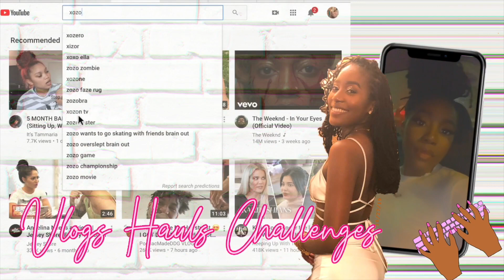GETTING A SILK PRESS ON MY NATURAL HAIR FOR THE FIRST TIME IN 11 YEARS!! | Post Loc takedown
I hope you guys enjoyed the video! Love you guyss.

✨FAQS:
Age: 21
Software: iMovie
Camera: iPhone XSMax

Love y’all
Xoxo